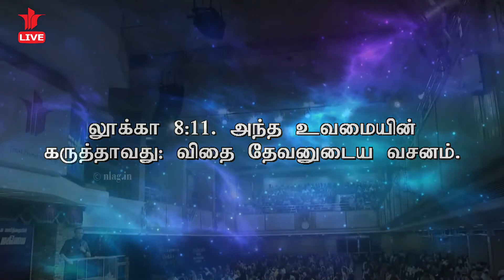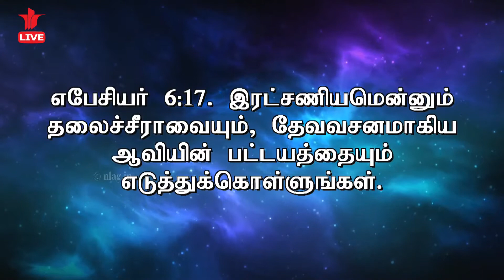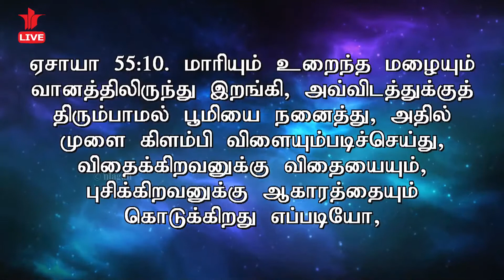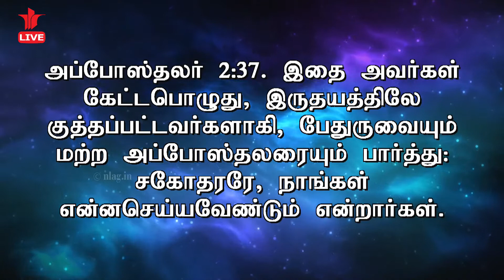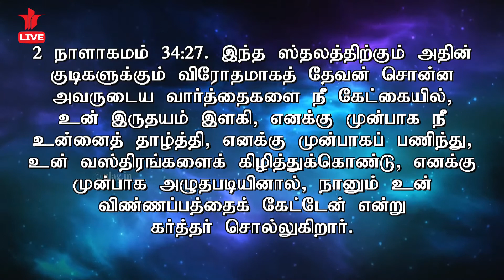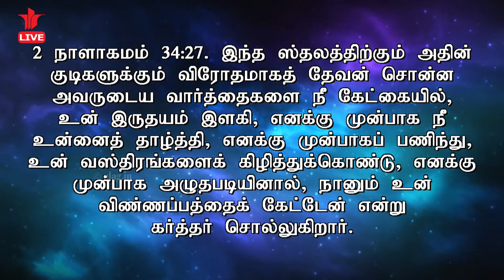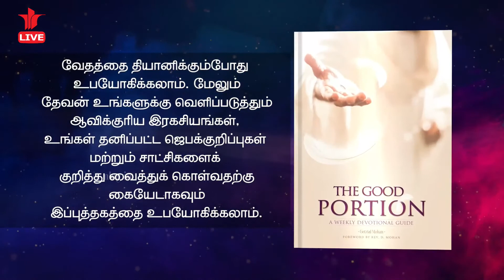Sunday Service || Rev. D. Mohan || NLAG CHENNAI || 28th Feb 2021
40 Days Fasting Prayer | Feb 1st to Mar 12th | Daily 5am to 7am, 10am to 1pm (online)  & 6pm to 8pm

To attend our services on campus, you can register through our website nlagstage.in/booking, or through calling our Toll Free number 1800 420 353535 or 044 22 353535.

We are happy to present the NLAG app. Please download using the